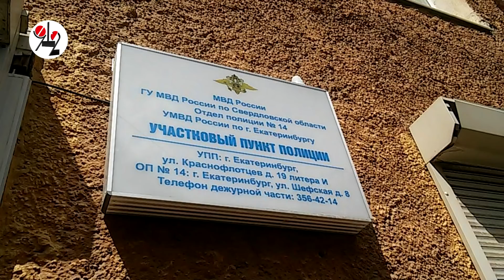Наркот побухал с сожительницей на убой.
Убивал, убивал, поджёг - и к мамке спать.